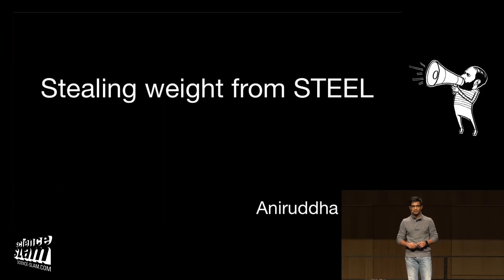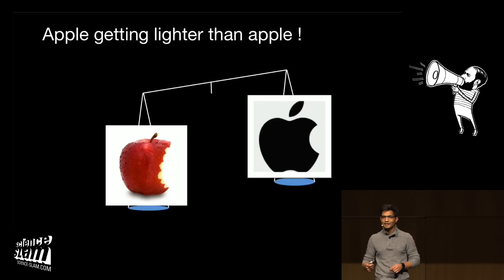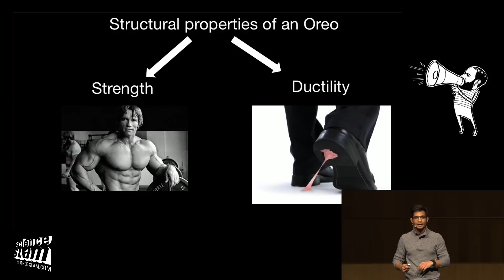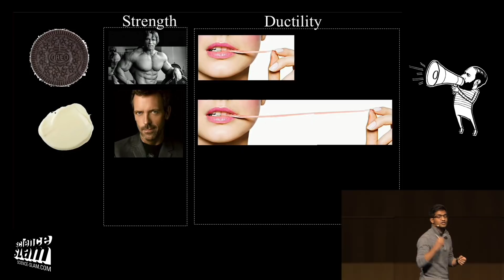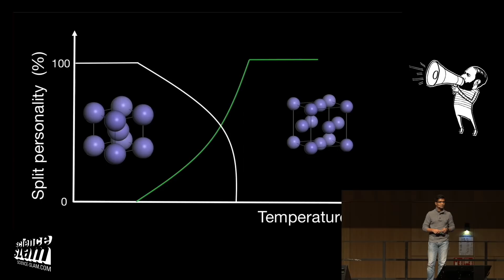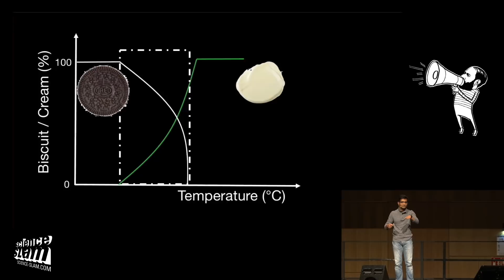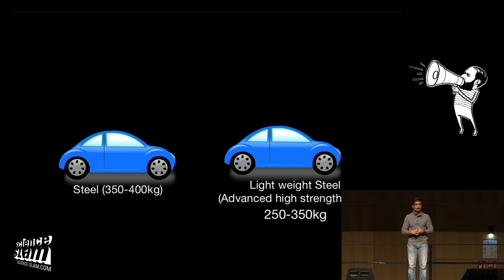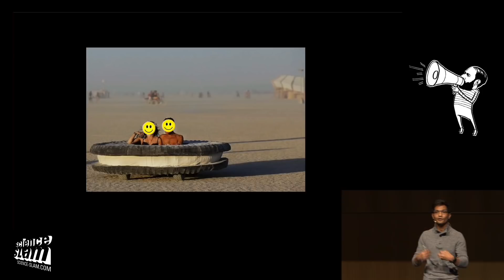Stealing weight from Steel - Aniruddha Dutta - Deutscher Science Slam Meister 2018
Werkstofftechnikingenieur Aniruddha Dutta vom Max-Planck-Institut für Eisenforschung in Düsseldorf slammt über „Stealing weight from Steel” und gewinnt mit seinem Science-Slam-Vortrag die Deutsche Science Slam Meisterschaft 2018.

"Stealing weight from Steel"- Aniruddha Dutta
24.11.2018 - Finale der Deutschen Meisterschaft im ScienceSlam 2018
RheinMain CongressCenter